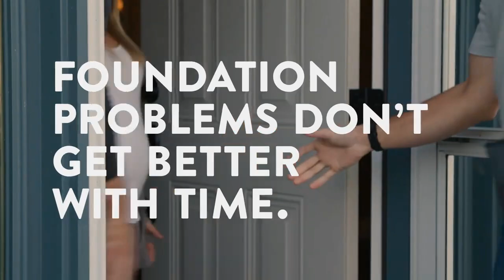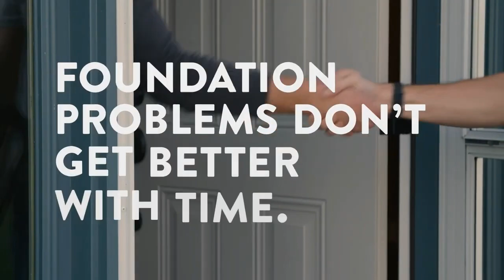Weather Xtreme for 04-09-2022